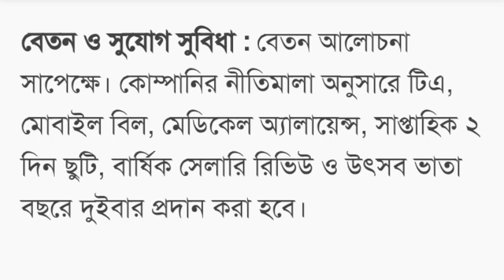Beximco computer limited job circular 2022~বেক্সিমকো কম্পিউটার লিমিটেড নিয়োগ বিজ্ঞপ্তি ২০২২